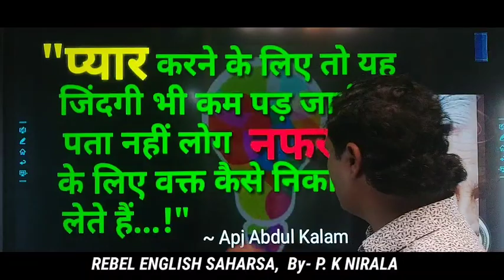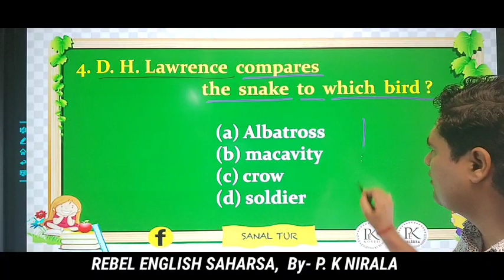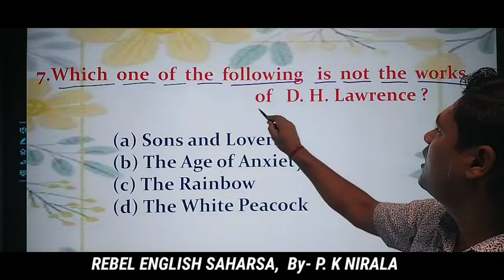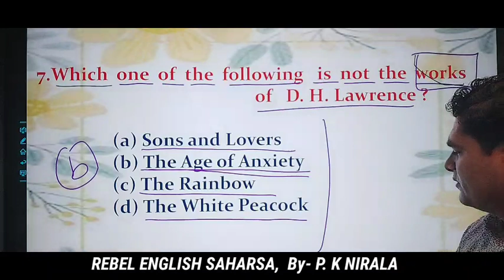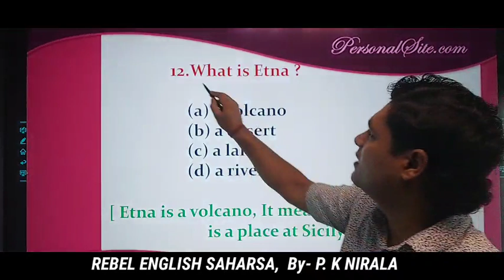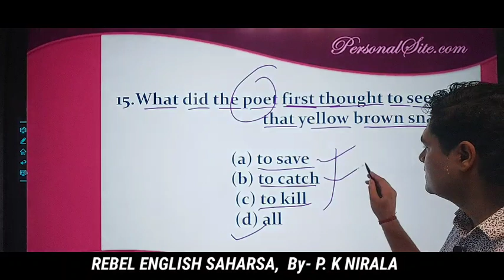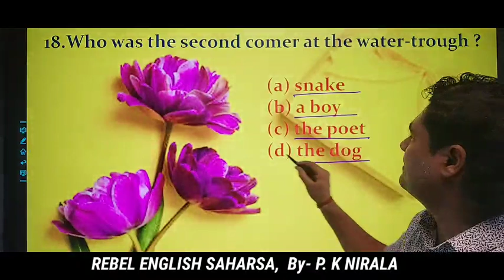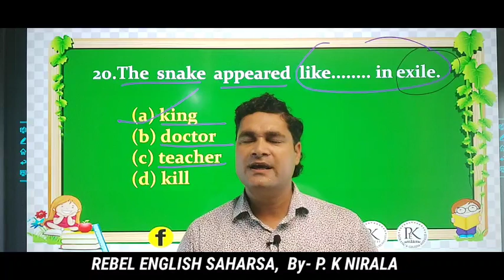Snake (Objective Questions) Part-3